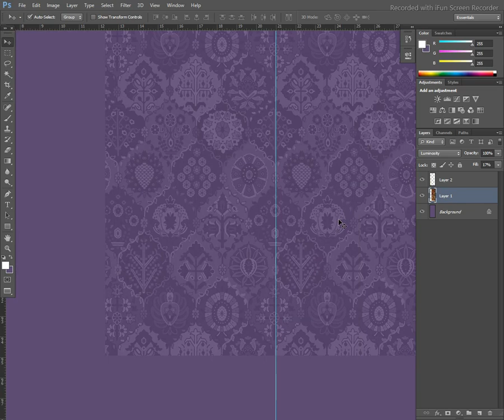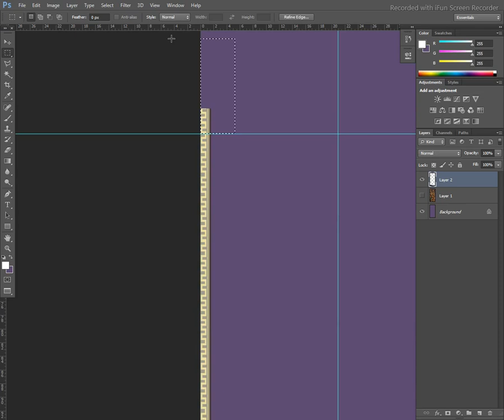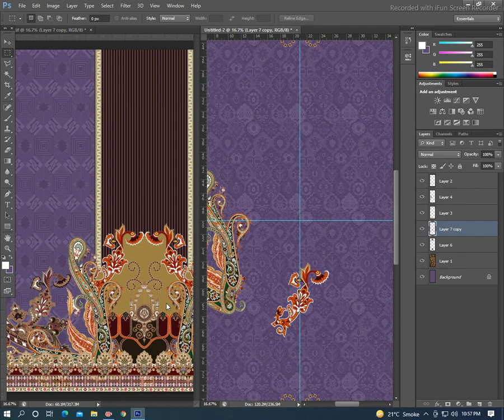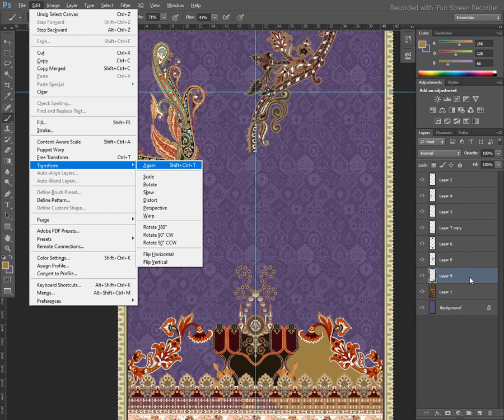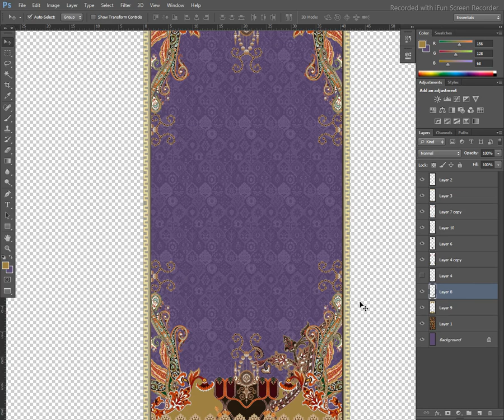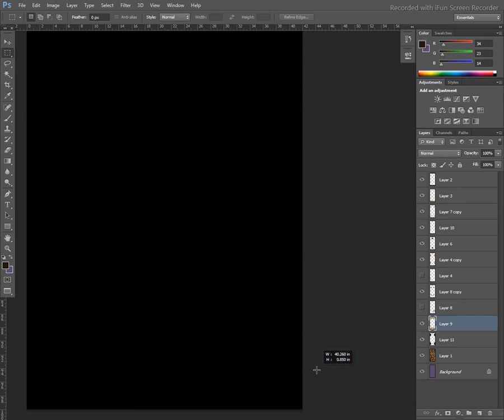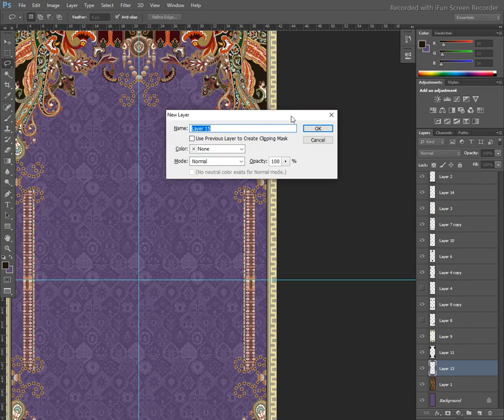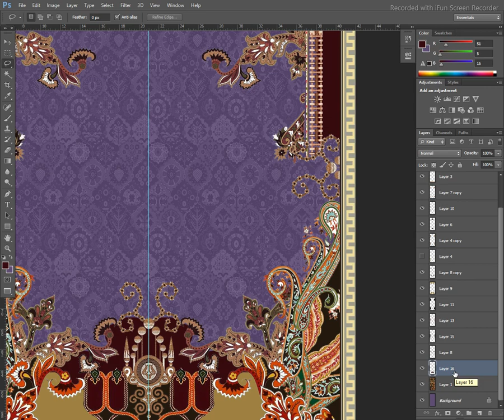How to make digital dress design in adobe Photoshop ------/URDU/HINDI---Lecture no 61